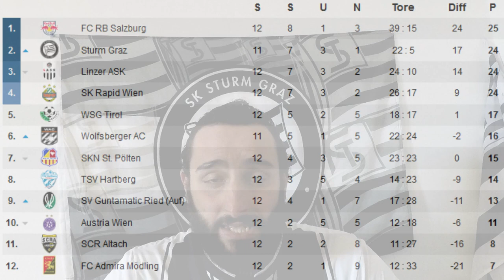Herbstbewertungen 20/21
Die Herbstbewertungen der Schwoazen zum Jahresabschluss! Viel Spaß beim zugucken und guten Rutsch!